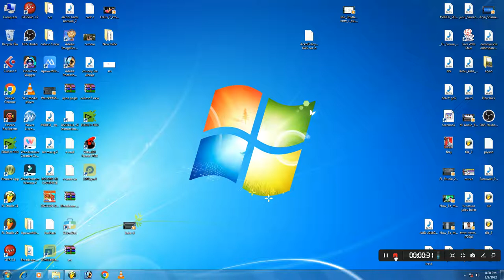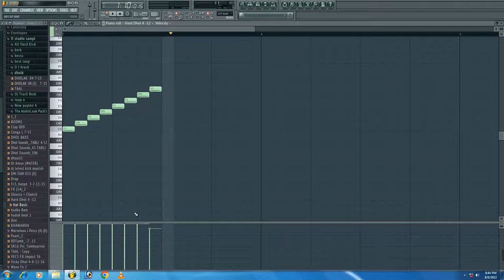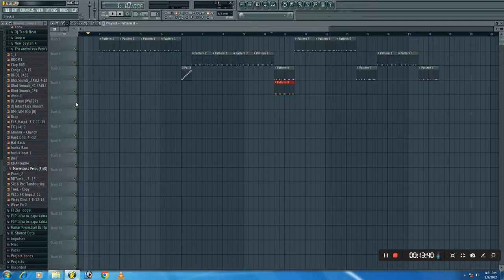Break_ Pattern Kaise _Banaye_//fl_studio_me_dholki_break_kaise